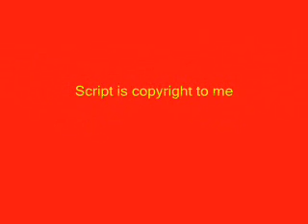Maxilos cuts off Carapars head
My first attempt at stopmotion, i hope you like it.